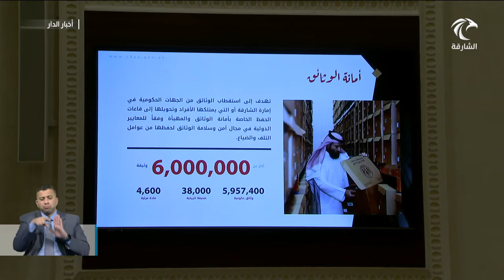استشاري الشارقة يناقش سياسة هيئة الشارقة للوثائق والأرشيف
الشارقة في 22 فبراير / وام/ صادق المجلس الاستشاري لإمارة الشارقة خلال جلسته السادسة التي عقدها بمقره ضمن أعماله لدور الانعقاد العادي الأول من الفصل التشريعي العاشر على مشروع قانون أكاديمية العلوم الشرطية كما ناقش سياسة ومهام هيئة الشارقة للوثائق والأرشيف

وناقشت الجلسة التي ترأسها سعادة علي ميحد السويدي رئيس المجلس مشروع قانون بتعديل بعض أحكام القانون رقم 5 لسنة 2014م بشأن إعادة تنظيم أكاديمية العلوم الشرطية بحضور العميد الدكتور محمد خميس العثمني مدير عام الأكاديمية ومعاونوه والدكتور منصور محمد بن نصار مدير عام الادارة القانونية بمكتب سمو الحاكم.. كما ناقش المجلس سياسة هيئة الشارقة للوثائق والارشيف بحضور صلاح سالم المحمود ومعاونوه من مختلف الادارات .